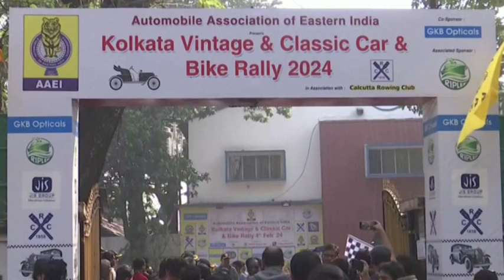Classic vintage cars roll out on streets of India’s Kolkata